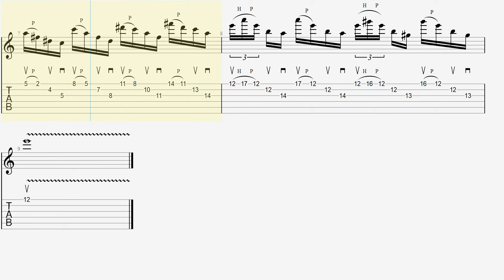As above so below arpeggio picking-Yngwie Malmsteen